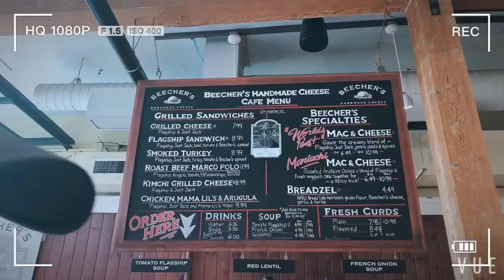Our first visit to Pike place market vlog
Instagram: calandraandzach, (updates), thatboy_breezy, ctvart